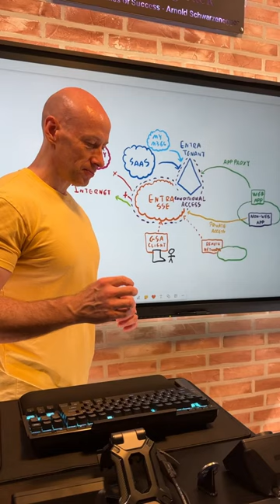Outtake where my dogs decided to crash my recording attempt.